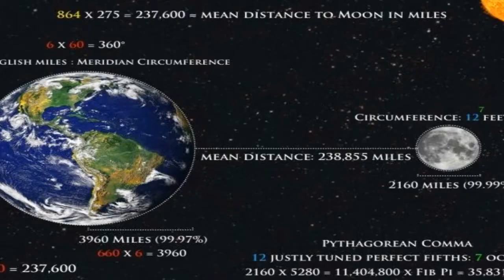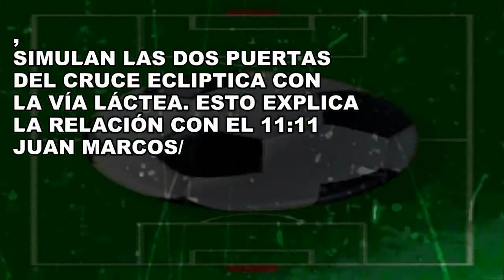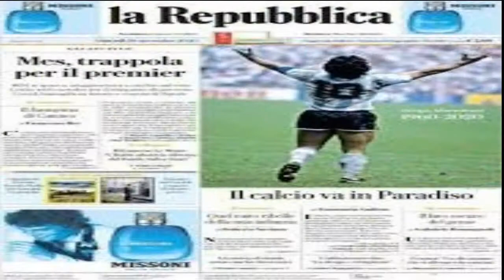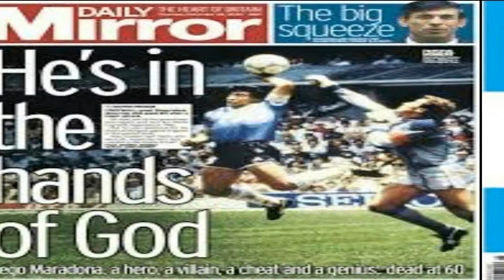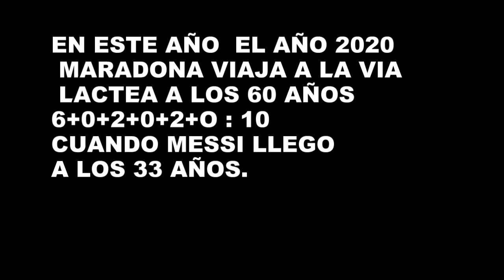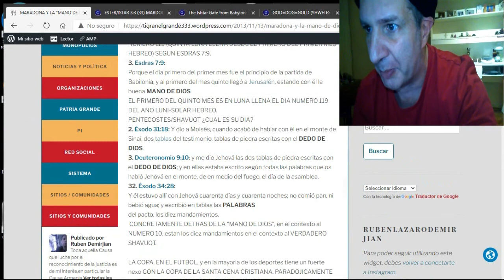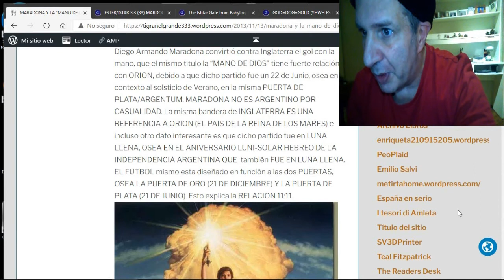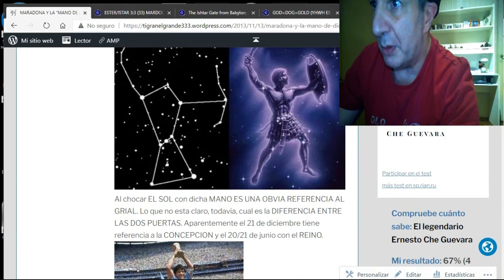MENSAJES SUBLIMINALES/COPA/SANTO GRIAL/MANO DE DIOS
MARADONA MARCO EL GOL/ GOLD/ORO REFINADO
MARCO/MARCOS/ ESTA TODO EN CLAVE
LOS DOS ARCOS, SIMULAN LAS DOS PUERTAS DEL CRUCE ECLIPTICA CON LA VÍA LÁCTEA. ESTO EXPLICA LA RELACIÓN CON EL 11:11
JUAN MARCOS/
Diego ARMANDO MAR-ADONA tiene un fuerte nexo con el GRIAL. Recordemos que DIEGO, el jugador mas grande de toda la historia, era numero 10 y la “MANO DE DIOS” fue justamente en el contexto del partido contra GRAN BRETAÑA en el MUNDIAL DE FUTBOL DE 1986.